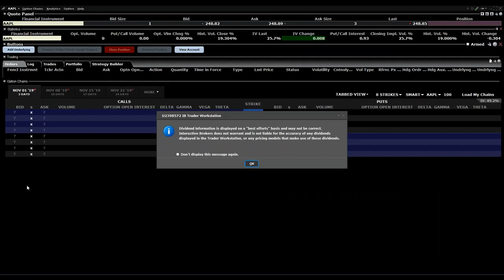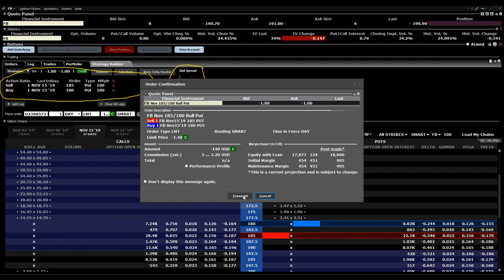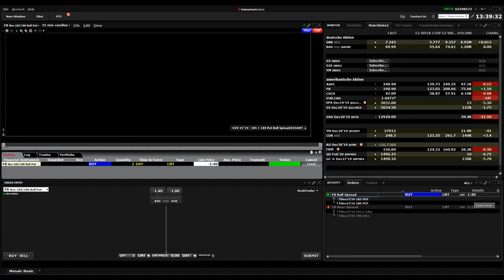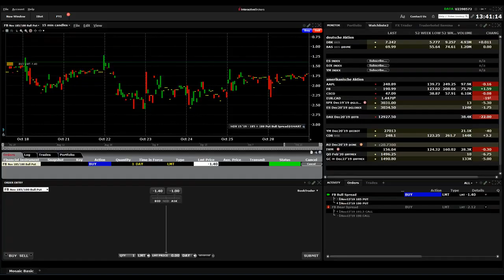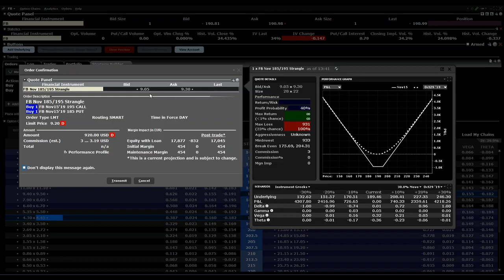TWS OptionTrader for InteractiveBrokers | quickly explained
How to use the OptionTrader of InteractiveBrokers Trader Workstation to trade option combination like strangle, iron condor and vertical spreads.